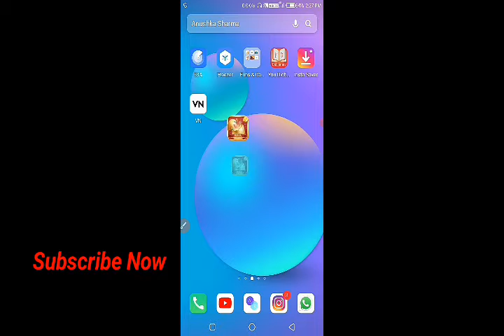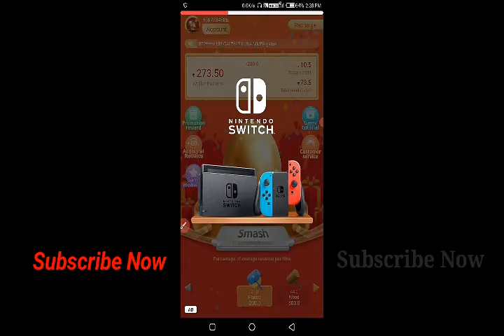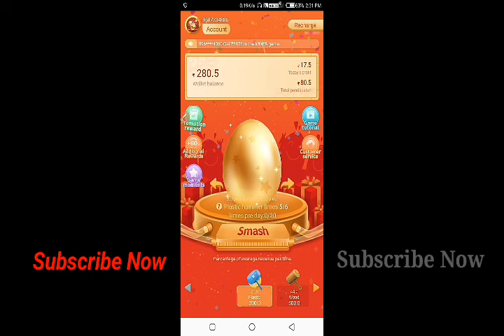New Earning App 🤗 Fiewin Ka Baap MMFA 😍 || Best Earning App Daily Win Cash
earning app,
earning broadcast,
earning money,
earning application,
earning app game,
a earning app,
earning best app,
earning baba,
earning business,
earning by playing games,
earning bazaar,
earning best app 2021,
earning by watching videos,
b earning tech,
r b earning,
b'loyal earning website,
b'loyal earning,
earning channel,
earning cash,
earning cryptocurrency,
earning channel grow kaise kare,
earning club,
earning course,
earning class,
t.c.s earning,
c corp retained earnings,
c guru exams earnings,
earning duniya,
earning days,
earning designs,
earning diamonds in free fire,
earning dollar app,
earning daily,
earning dollars online,
earning dunia,
souvik d earning,
d&e earning app,
t news earning app,
earning empire,
earning earning,
earning easy,
earning earning app,
earning expert,
earning easy app,
earning eagle riders,
earning earth,
e learning,
e learning with durgesh,
e learning bridge,
e learning point,
e learning concept,
e learning classes,
e learning studio,
e learning accounts and maths,
earning from instagram,
earning for students,
earning from youtube channel,
earning from blogging,
earning from amazon,
earning from website,
f earnings,
f earnings call,
f earnings preview,
f earnings call transcript,
f great earning app,
earning game,
earning guru,
gs earnings,
khan gs earnings,
pubg earning,
p&g earnings,
g pay earning apps,
g pay money earning apps,
g pay money earning games,
earning guru g,
earning helper karan,
earning hack,
earning hacker,
earning hack trick,
earning home,
earning hero,
earning hindi,
earning house,
e learning app,
earning ideas,
earning ideas for students,
earning in youtube,
earning in youtube channel,
earning ideas for housewives,
earning ideas from home,
earning in tamil,
earning insaan,
earning junction,
earning jankari,
earning jobs,
earning jobs tamil,
earning jobs for students,
earning jankari free fire,
earning jugad,
earning jankari free diamonds,
j techcode earning,
earning kaise kare,
earning king,
earning karne wala app,
earning king telugu,
earning knowledge,
earning kaise kare mobile se,
earning ka matlab kya hota hai,
earning ki duniya,
k earnings whisper,
satish k earning,
0 k earnings,
ranjit k earning,
earning life,
earning ludo game,
earning ludo,
earning ludo app,
earning labs,
earning loot,
earning light,
earning link,
learning,
learning capsule,
learning english,
learning colors,
earning money games,
earning money from home,
earning master,
earning money online app,
earning money without investment,
e-m earning app,
r m earning tips,
e-m earning app withdrawal,
e-m earning app tamil,
e-m earning app vip,
e-m earning app fake,
h&m earning app,
earning new app,
earning new app 2021,
earning new,
earning new app paytm cash,
earning no investment,
earning new application,
earning new video,
earning new app 2020,
richn earning app,
n-e-w earning app,
earning and learning,
n-e-w money earning app,
n-e-w earning app telugu,
n gamer earnings,
earning online,
earning on youtube,
earning online money,
earning options,
earning online without investment,
earning of carryminati,